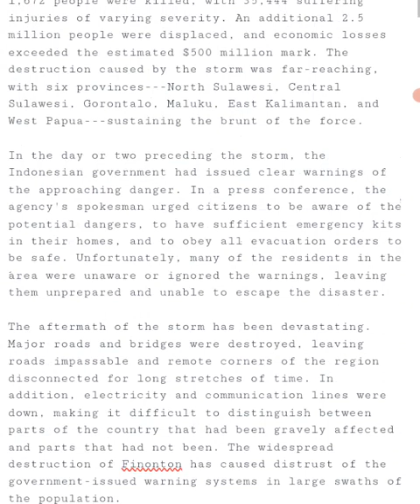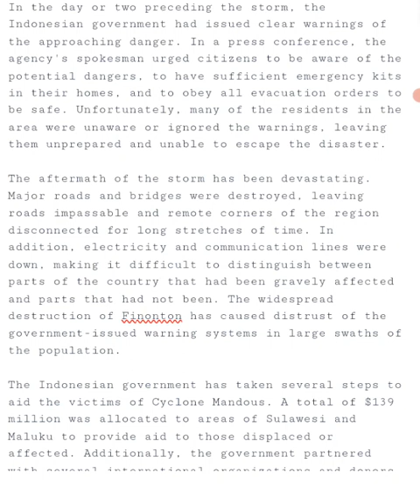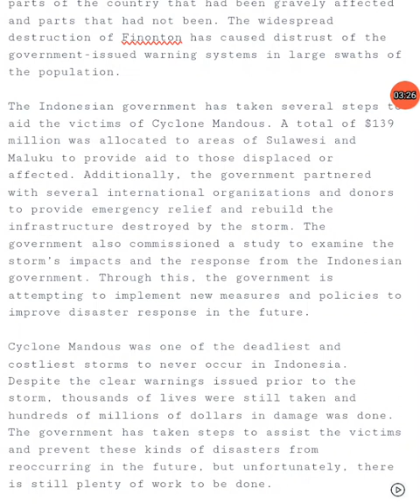ESSAY ON CYCLONE MANDOUS